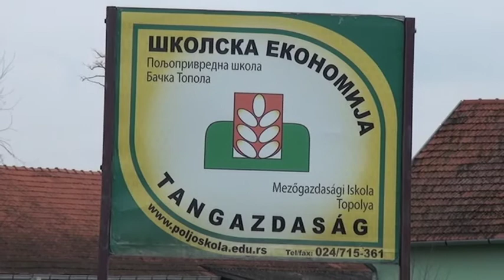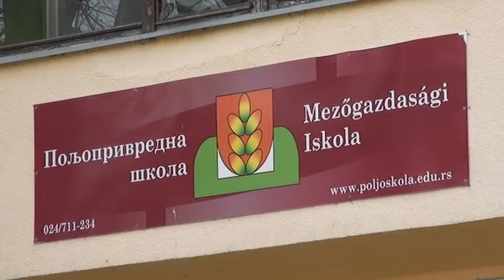Szubjektív - 2016.12.13.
– Vendég: Tóth Tibor, igazgató, Mezőgazdasági Iskola, Topolya